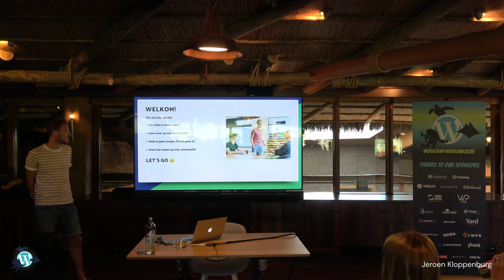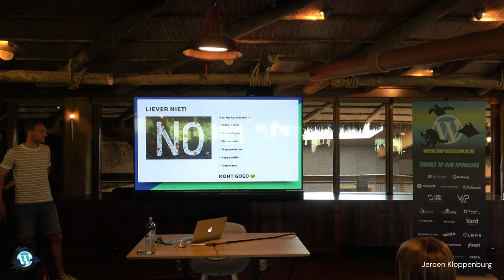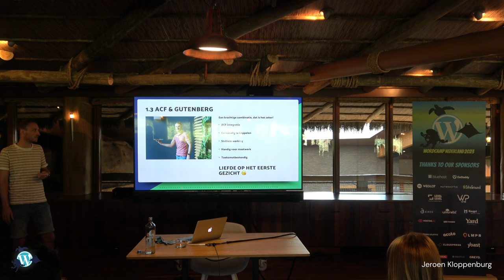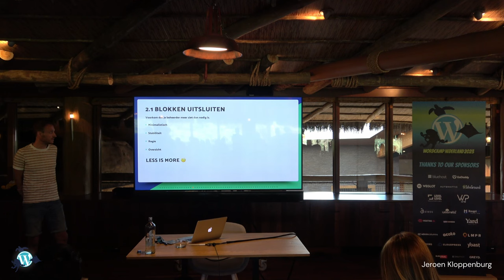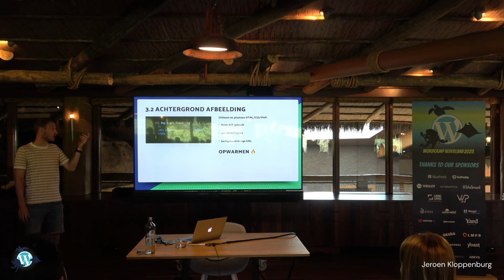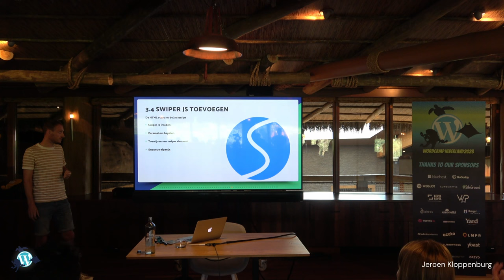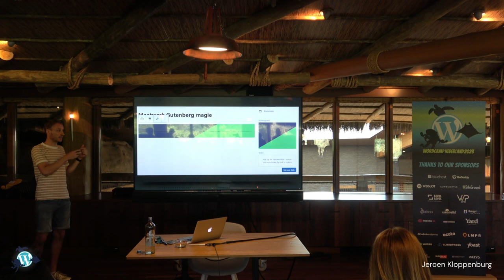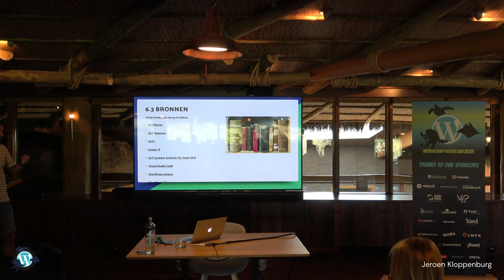Maatwerk Gutenberg magie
In mijn presentatie neem ik het publiek mee in het bouwen van maatwerk websites via Gutenberg. Hoe je door ACF en Gutenberg te combineren een krachtige builder kan maken voor een maatwerk webdesign(s).